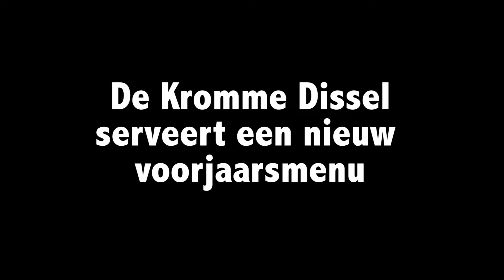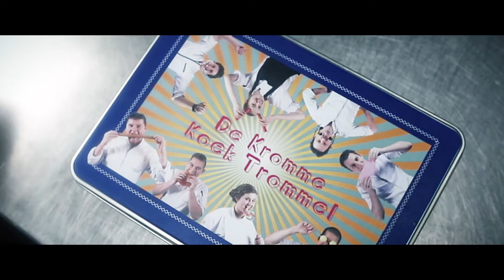Nieuw menu februari 2018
Bilderberg restaurant De Kromme Dissel serveert een nieuw menu.